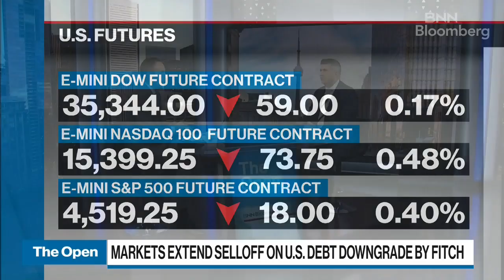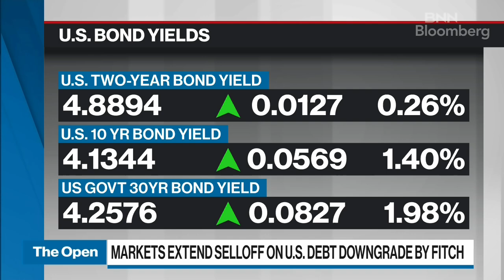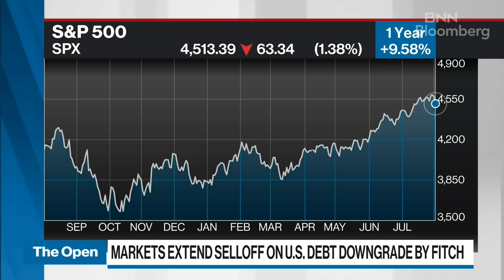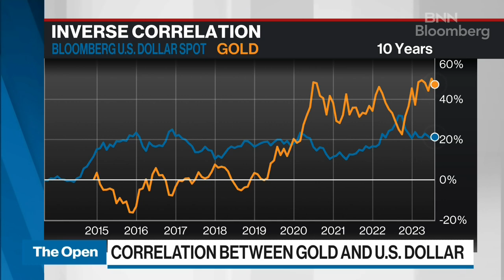Our favourite way to play gold is via royalty companies like Franco-Nevada: John Goldsmith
John Goldsmith, head of Canadian equities at Montrusco Bolton, joins BNN Bloomberg to talk about the Implications for U.S. debt downgrade by Fitch. He also talks about correlation between the U.S. dollar and gold.